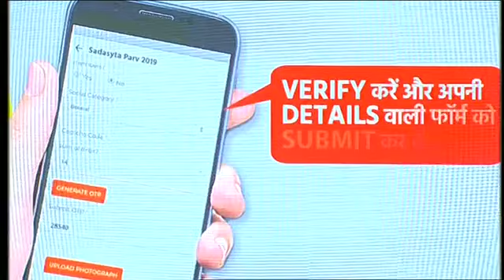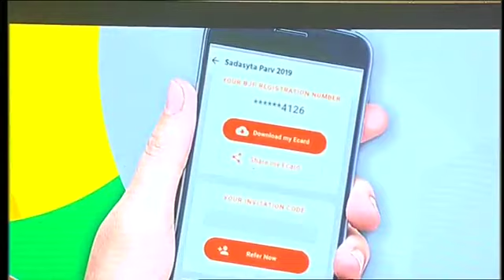वाराणसी पहुंचे PM Modi ने निराशावादियों को दिया करारा जवाब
प्रधानमंत्री नरेंद्र मोदी आज अपने संसदीय क्षेत्र वाराणसी पहुंच गए हैं. यहां पीएम मोदी लोगों को भारतीय जनता पार्टी (बीजेपी) की सदस्यता दिलाकर भाजपा के देशव्यापी सदस्यता अभियान की शुरुआत करेंगे. इसके अलावा नरेंद्र मोदी स्वच्छ भारत मिशन के तहत वृक्षारोपण कर देश भर में एक नई अलख जगाएंगे. साथ ही पीएम मोदी इस दौरान बजट पर विस्तार से बात भी करेंगे.